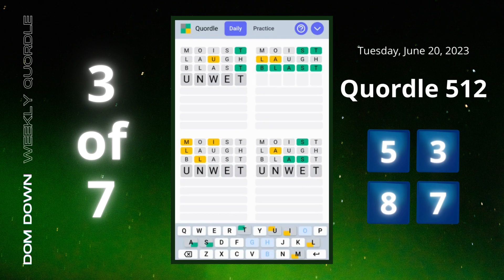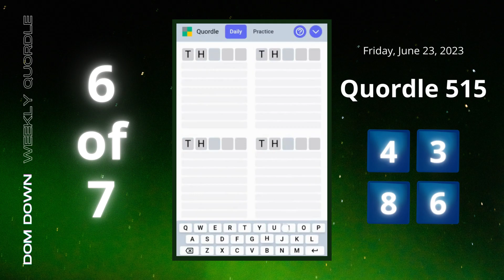Weekly Quordle 🟢⚪️🟡 | June 18-24, 2023 | Dom Down